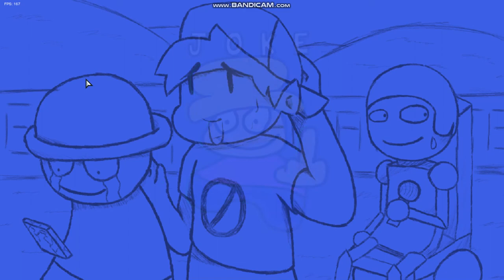Supernovae bside sneak peak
Release link coming soon